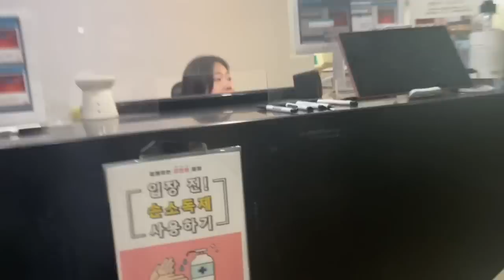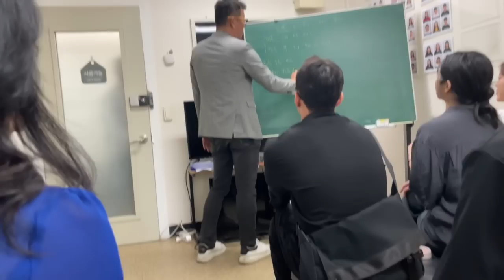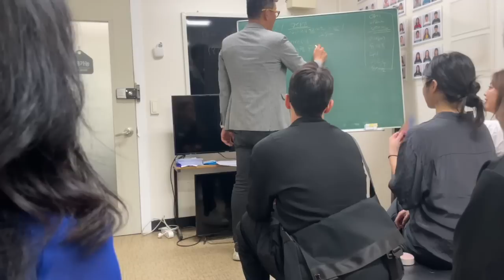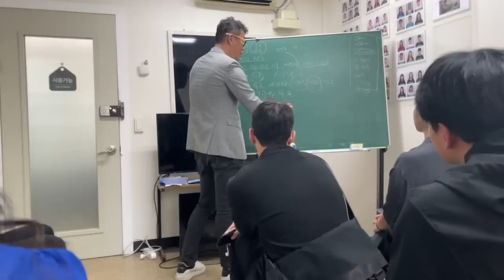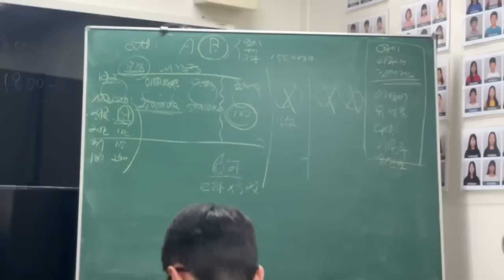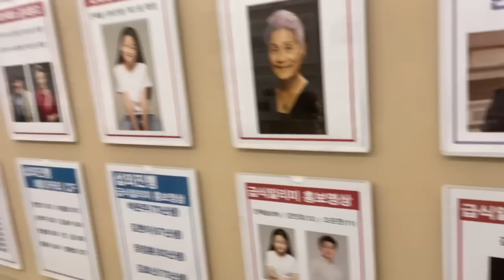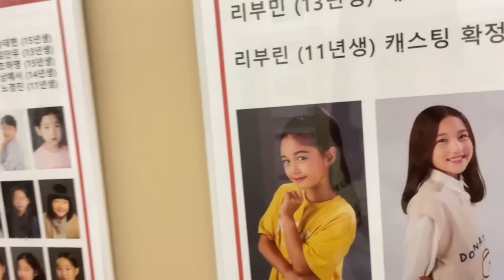تجربه اداء تمثيل في مسلسل كوري ع نت فليكس |انا الوحيده الاجنبيه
قناة العائلة

قناة داسوم

قناة نارين